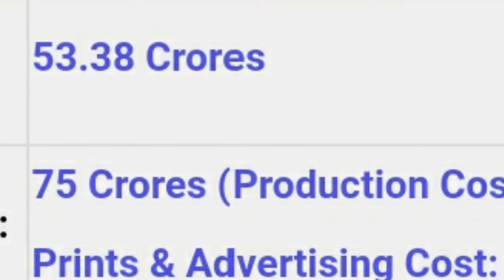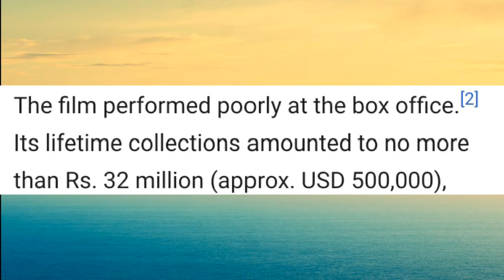KATRINA KAIF IS TO BE FLOP???REALLY